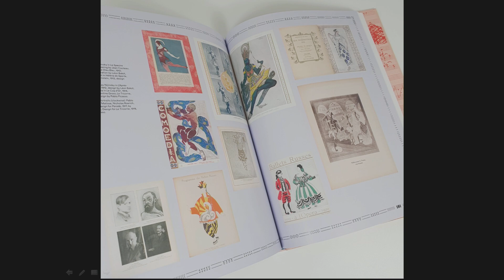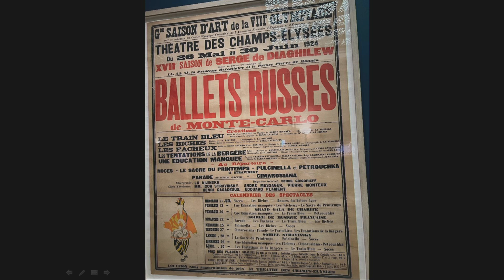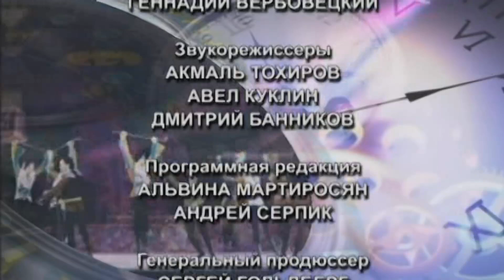KONTAKT SUB 2024 07 06